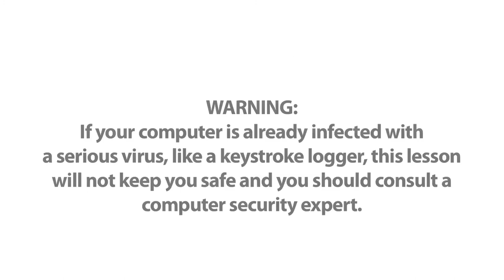Don't Share Drives!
ཐེབ་འཇུག་ (Drives) རིགས་བེད་སྤྱོད་མ་གཏོང་།

གློག་ཀླད་འདྲ་མིན་གྱི་དབར་ལ། ཐེབ་འཇུག་བེད་སྤྱོད་གཏོང་བ་དེས་དྲ་འབུ་ཁྱབ་བརྡལ་གཏོང་གི་ཡོད། དེ་ལྟར་མི་བྱེད་པར། དེའི་ཚབ་ལ། Dropbox.com དང་Ge.tt ཡང་ན། GoogleDocs སོགས་བེད་སྤྱོད་ཐོངས།

"Sharing flash drives between computers can spread dangerous viruses. Try Dropbox.com, Ge.tt, or GoogleDocs instead.